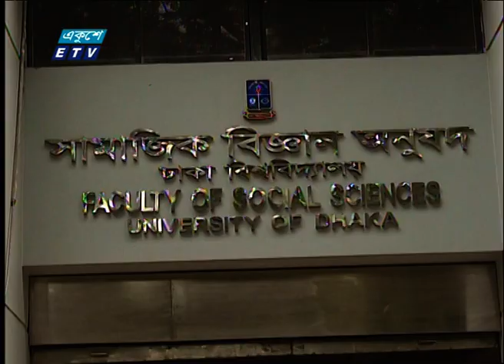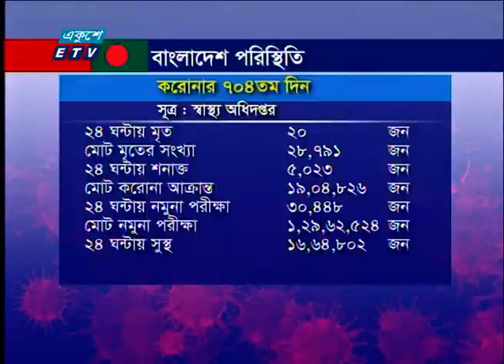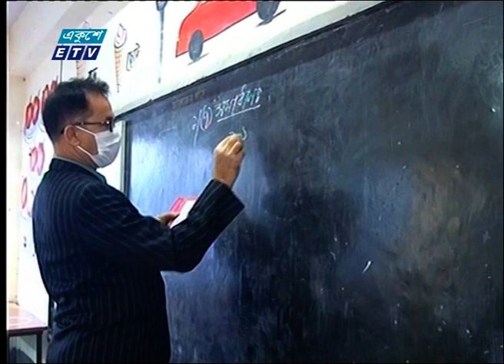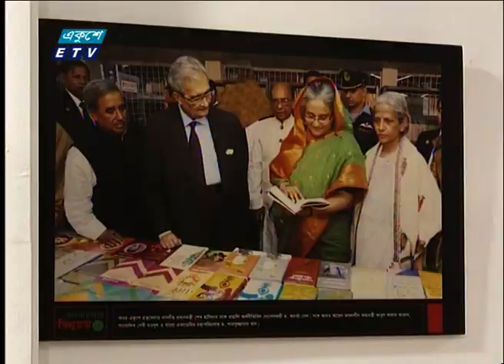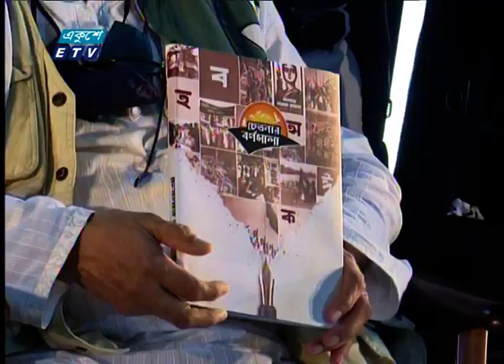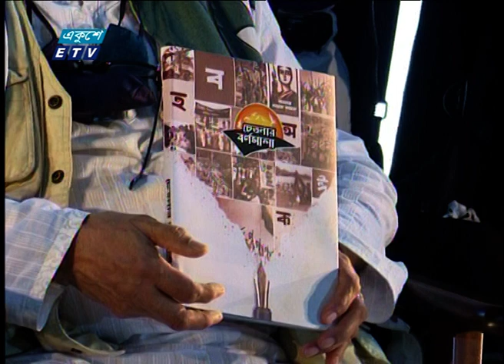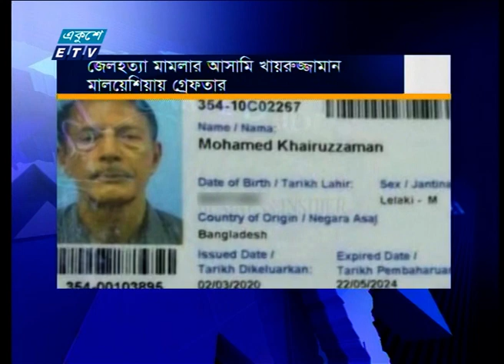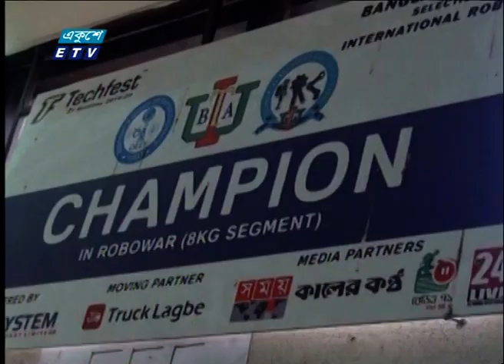07 PM News || সন্ধ্যা ০৭টার সংবাদ || 12 February 2022 | ETV News